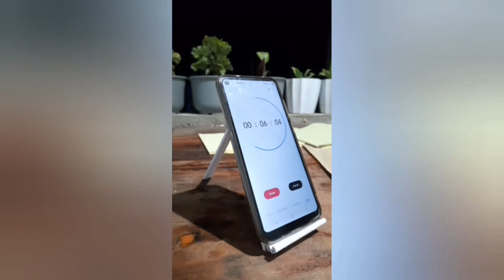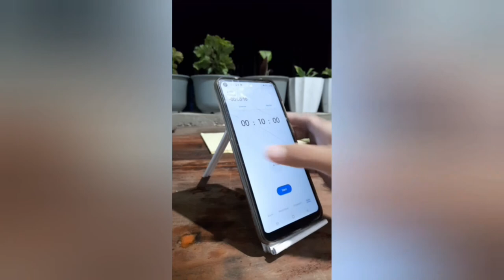Do It Yourself | Mobile Phone Challenge |Using 3 Pieces of Long Bond Paper in Creating the Holder 8